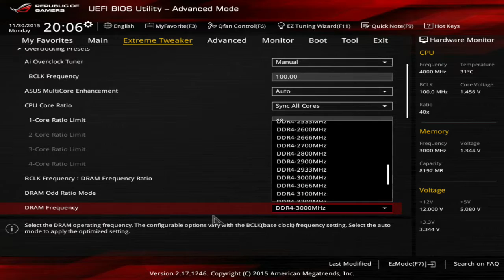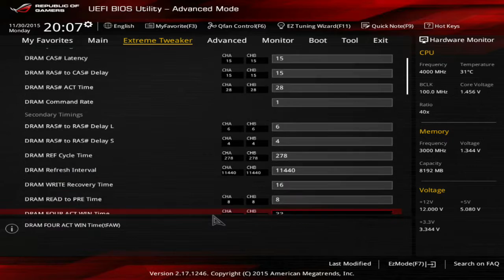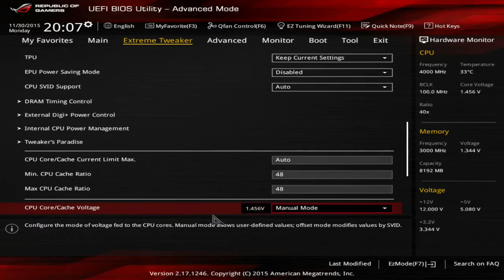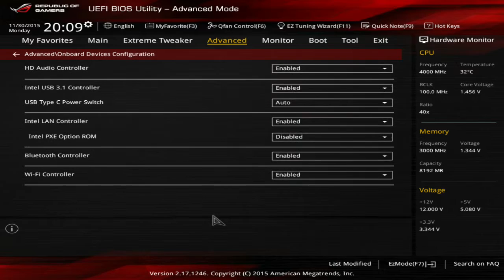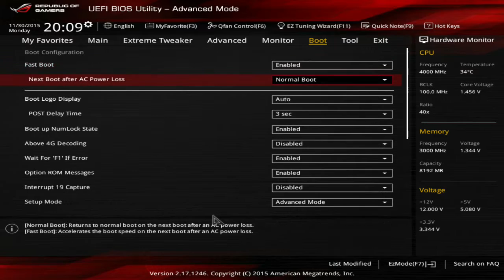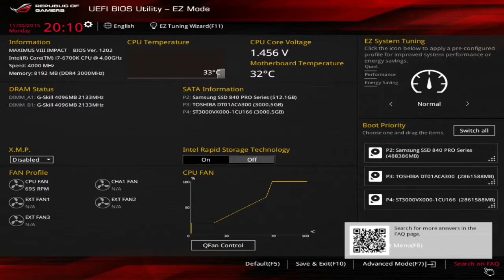ASUS MAXIMUS VIII IMPACT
ASUS MAXIMUS VIII IMPACT BIOS